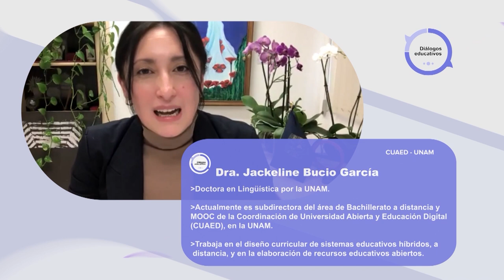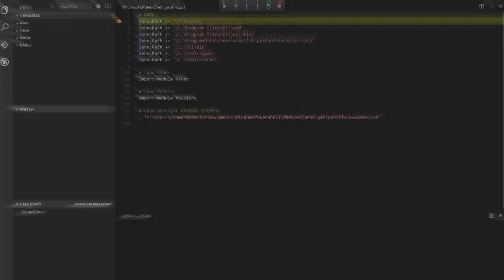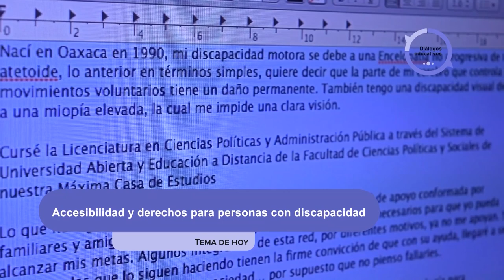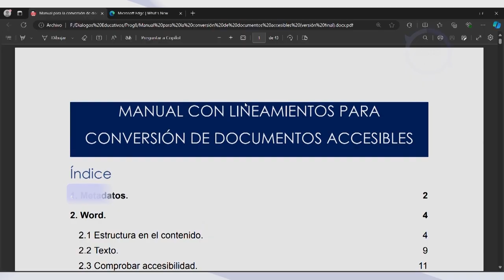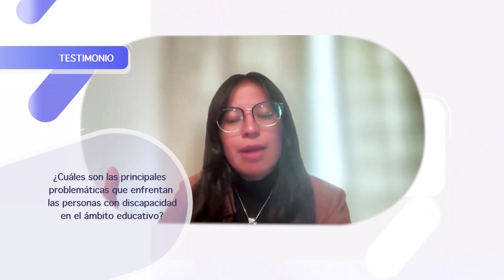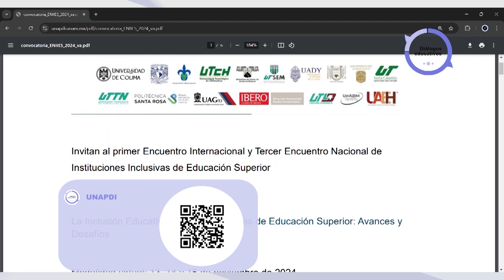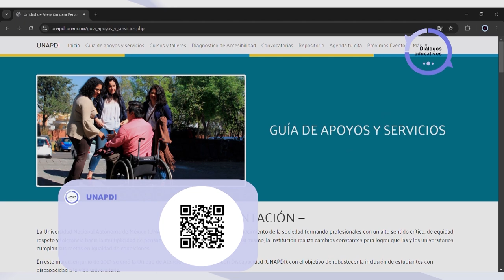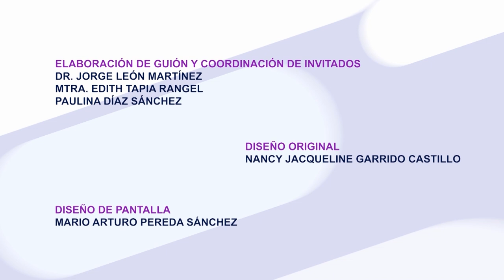Accesibilidad y derechos para personas con discapacidad | Diálogos Educativos | T1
Les presentamos el programa: “Accesibilidad y derechos para personas con discapacidad" de la Serie "Diálogos Educativos Temporada 1". Producción de Mirador Universitario de la CUAED, transmitido en 2024.

SINOPSIS: Se revisarán las estrategias, desafíos y barreras para la accesibilidad y los derechos para las personas con discapacidad en las universidades.

Conducción: Dra. Jackeline Bucio García
Participantes: Mtra. Claudia Peña Testa, Arq.. Celia Facio Salazar, Lic. María Alma García García
Productor General: Julio César Pérez Navarro
Postproducción: Mario A. Pereda Sánchez
Grabación virtual: José Ramón San Pablo García G., Paulina A. Díaz S.